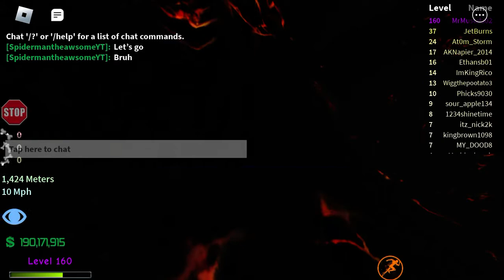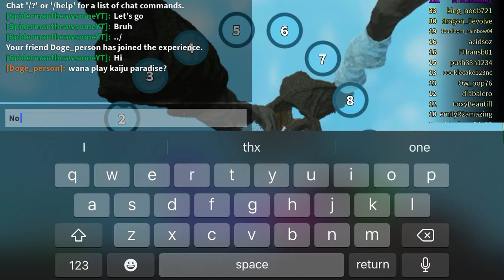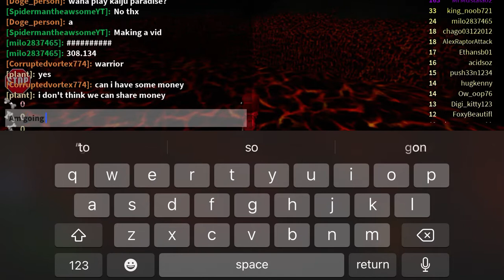Broken Bones 4 [PART 2]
We will probably make to Lvl 200 probably in a few days or a few weeks